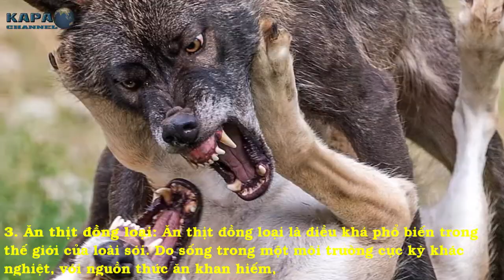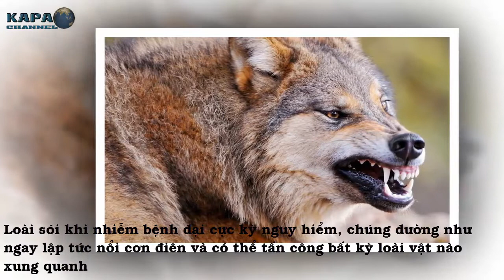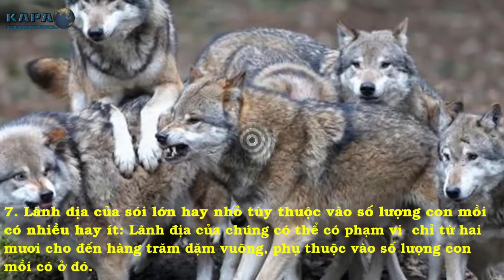Top SỰ THẬT Thú Vị Về Loài Sói Mà Không Phải Ai Cũng Biết - KAPA Channel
Chó sói là biểu tượng cho vẻ đẹp và sức mạnh, chúng tượng trưng cho cả điều tốt và điều xấu. Ngoài ra ở Bắc Âu, sói là một vị thần đã nuôi nấng Romulus và Remus, những người sáng lập của Roma. Sói cũng là con vật đầu tiên được loài người thuần hóa. Tuy nhiên loài sói còn ẩn chứa rất nhiều điều thú vị  mà con người vẫn chưa biết tới.

► CÓ THỂ BẠN SẼ THÍCH:
Top Những Điều BẮT BUỘC Bạn Phải Làm Nếu Muốn Có Giấc Ngủ Sâu - KAPA Channel